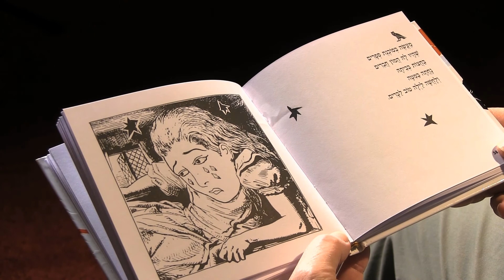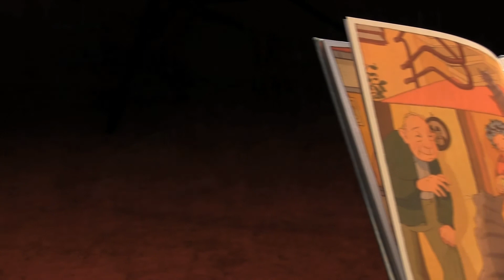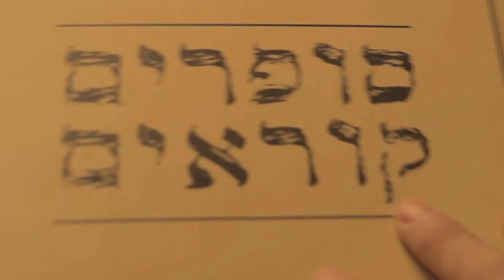"סופרים קוראים" - יואל כהן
יואל כהן  - מתוך פרויקט "סופרים קוראים"